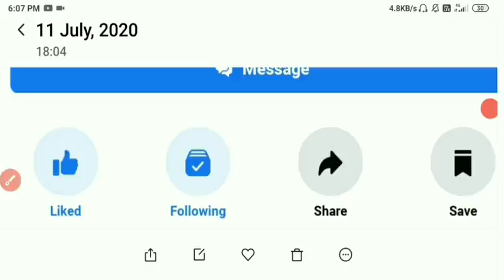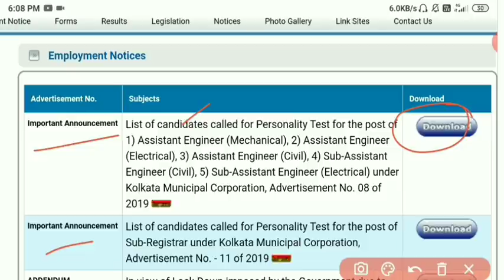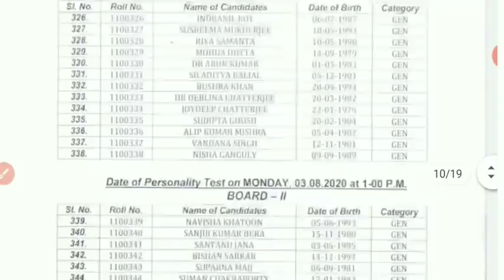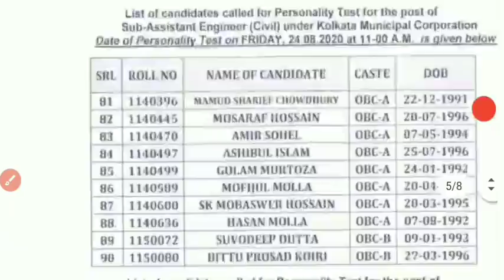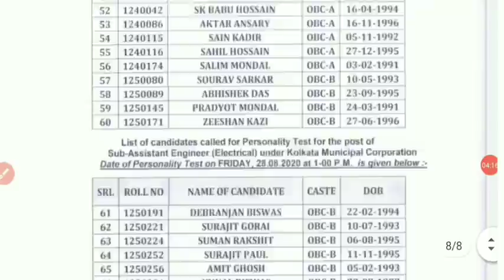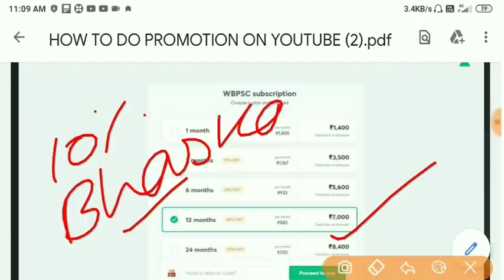রাজ্য সরকারের 2 টি চাকরির Result প্রকাশিত হলো (Official Result) | Check করবেন কিভাবে দেখুন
চাকরি সংক্রান্ত সকল Update পেতে Like করুন আমাদের Facebook Page *Career Plus*...